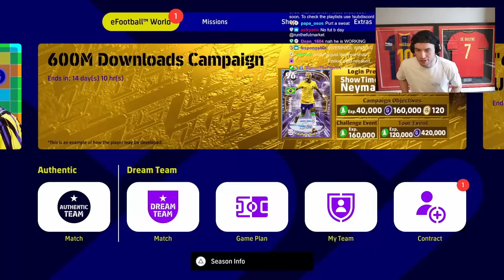eFootball 2023 is addictive